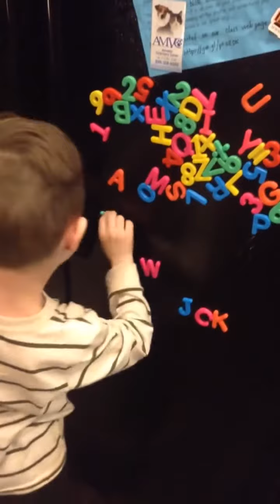3 years ago today, Logan is so Smart for his age